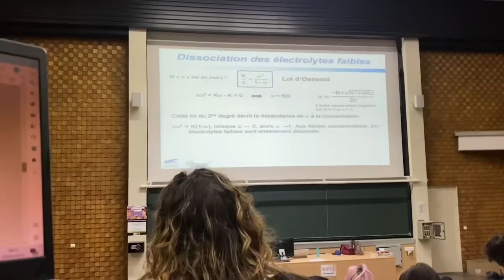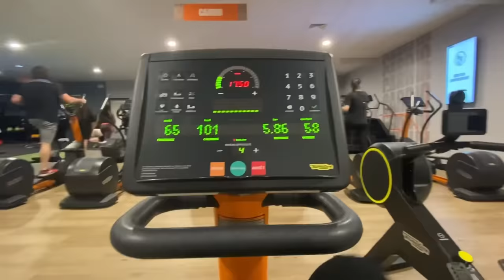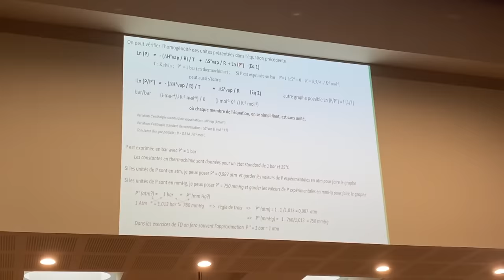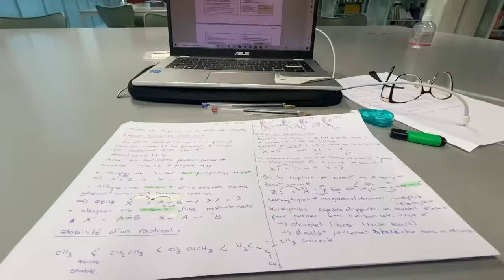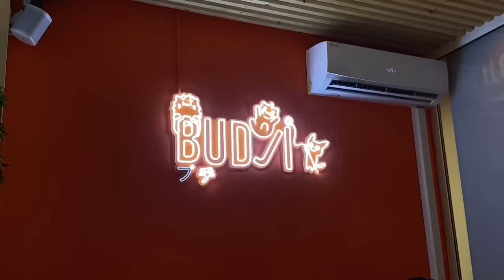First week after Holidays ( Uni, meal prep , meeting my sister ) | دوزو معايا سيمانة ❤️📚